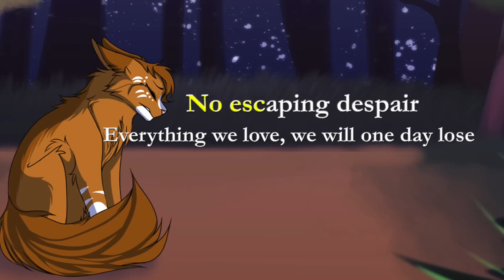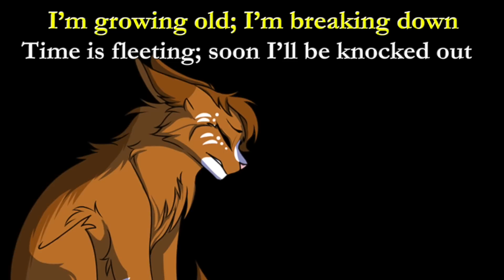They Don't Tell You | ORIGINAL WARRIOR CATS SONG (Squirrelflight)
I'm super excited to finally release this song! This is all about Squirrelflight's emotions during the Super Edition, Squirrelflight's Hope!